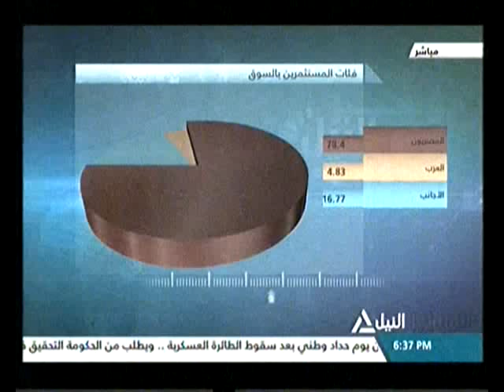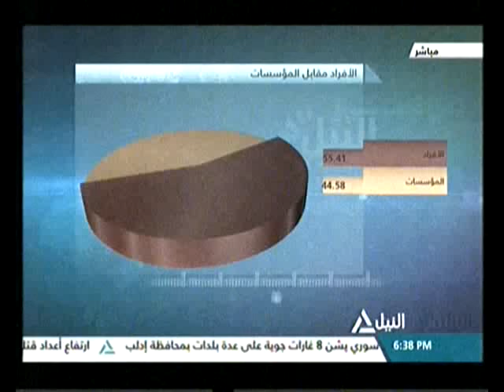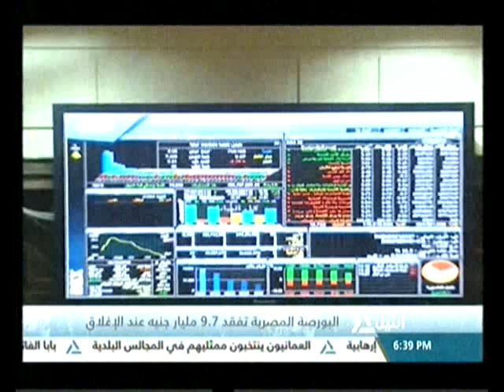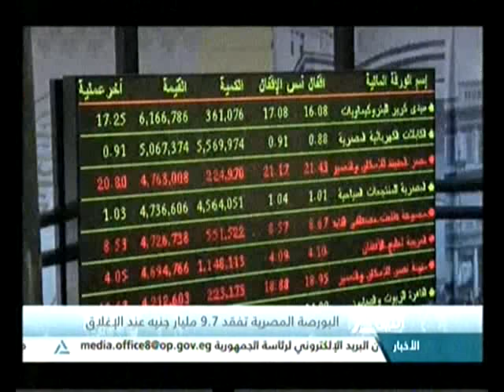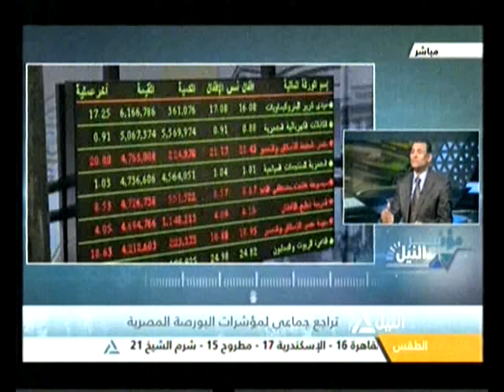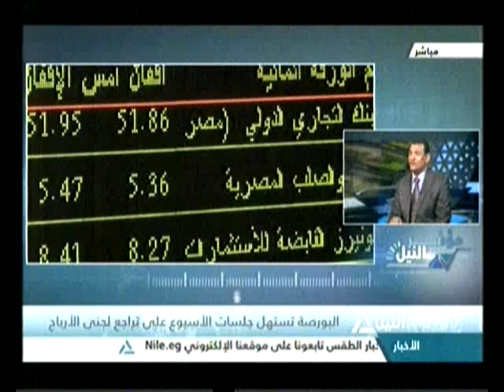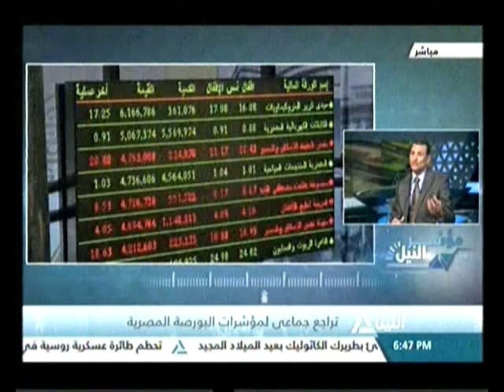مؤشر النيل 25-12-2016